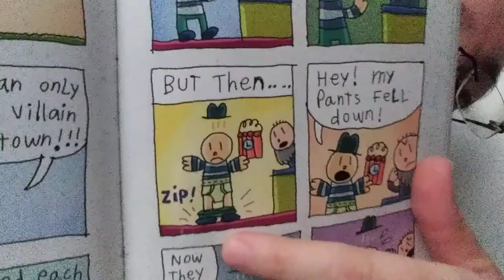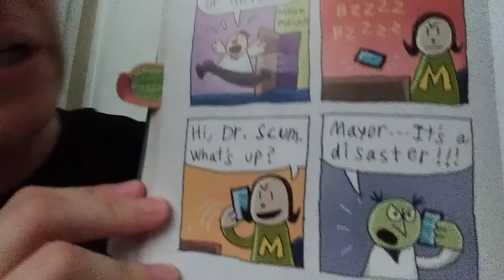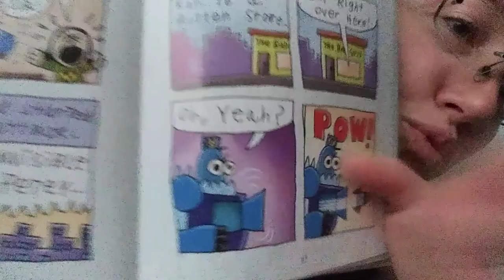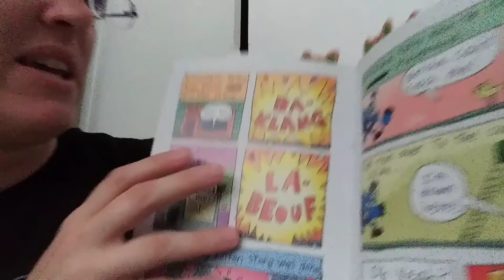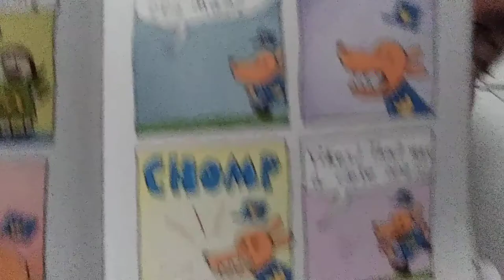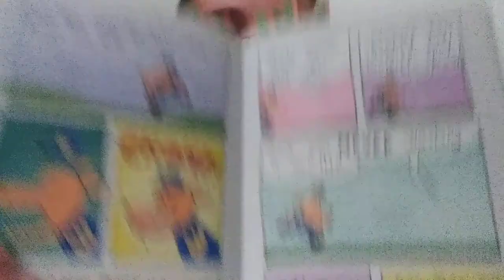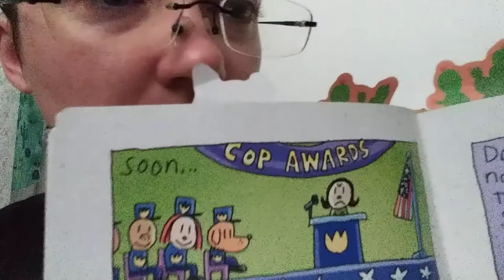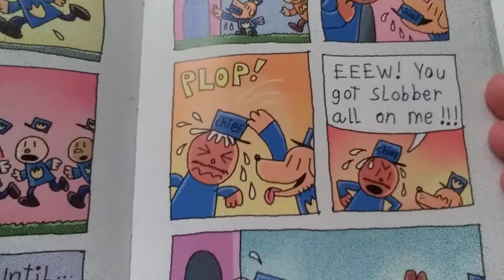DogmanChaptr2part2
Dogman by Dav Pilkey read by Miss L.